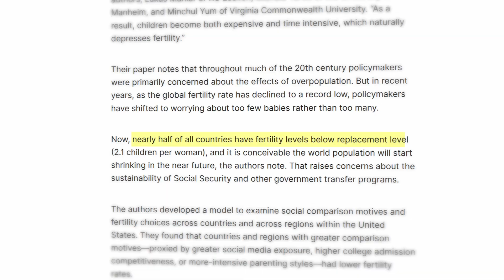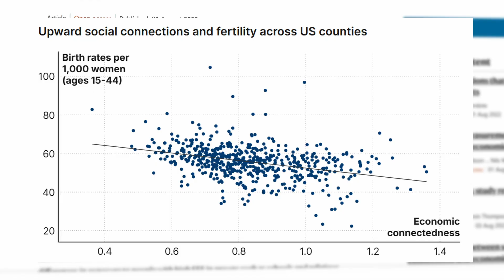People are Dying Faster Than We Can Replace Them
What's the deal with falling birth rates?

Special thanks to Idil Erbengi for her research that went into making this video.

Song: Path Of The Fireflies